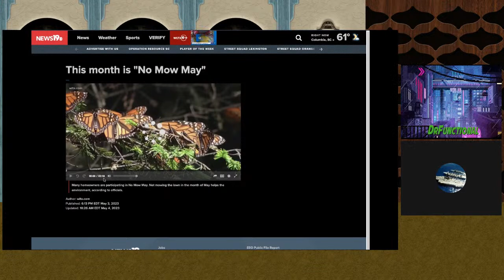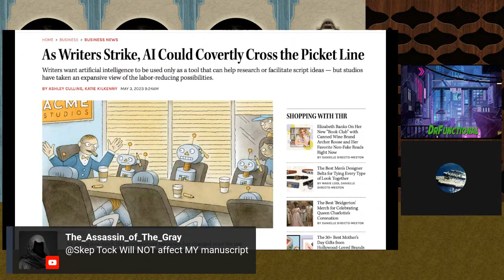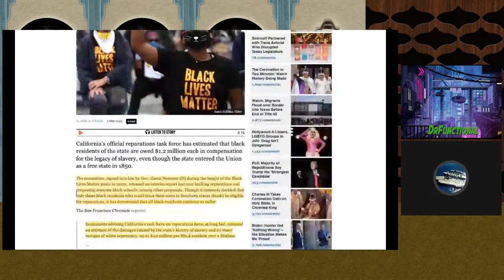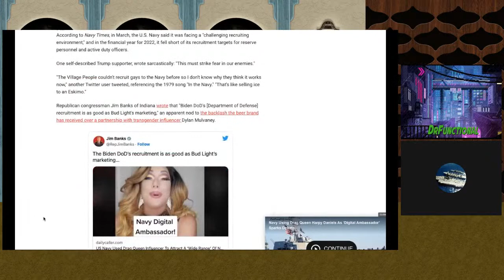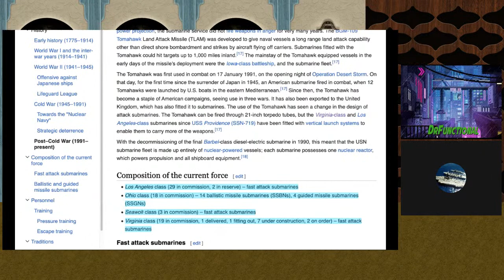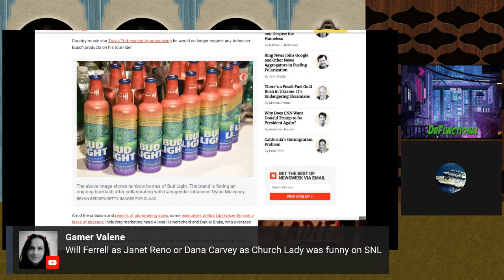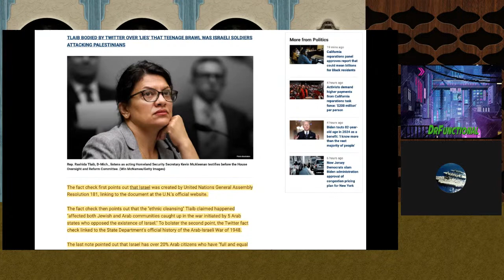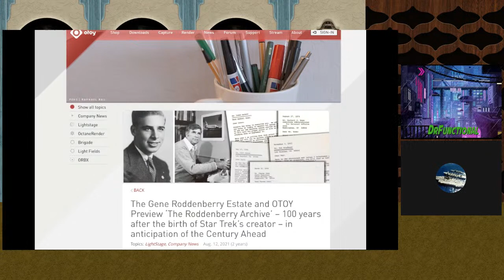MotZ 2001: The Saturday Panel Show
Host: The Harry Channel
Panel: SkepTock, Sora Luna, Ge0dz, SerenityStar13, DrFunctional

If you enjoy our content, one way you could thank us would be by supporting one of these causes.

All shows typically start at 11:30pm Eastern (exceptions noted)

MON: Inquisitor 8.1 (8pm)
TUES: Skep Tock
WEDS: Jen/Terry/Hammer (9pm)
THUR: Johnny Hellcat
FRI: Sanguine Mathghamhain
SAT: The Harry Channel ( hey, that's me! )
SUN: Mr. Adam

Views expressed are those of the person expressing them, not indicative of the views of the whole group.

Special thanks to The Lords of the Night for bringing the group together: